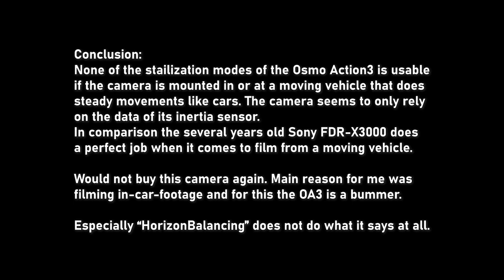DJI Osmo Action 3 usage in cars - Balancing WHAT?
Are the stabilization modes of the DJI Osmo Action 3 any good for in-car usage, filming driving footage?

Spoiler alert: they are not. See the video.
Do not trust the words "HorizonBalancing", they do not what they propose.